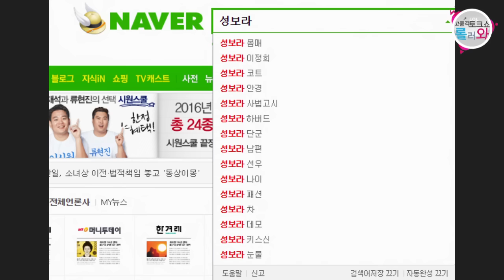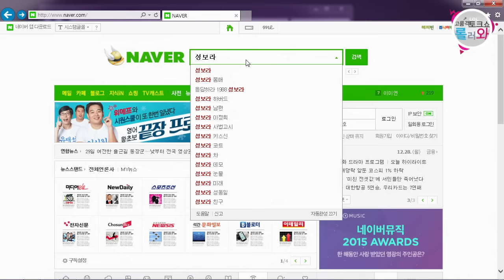연말 결산! 고품격 나이스게임티비 토크쇼 롤러와!! 170화 3부 151228